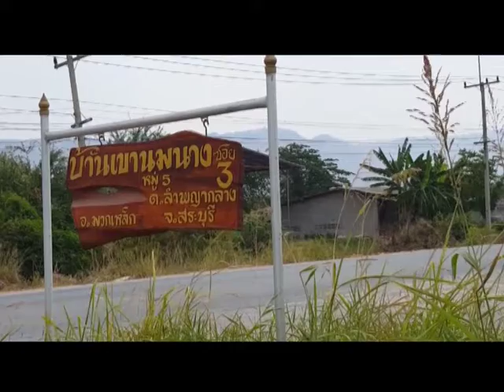เปลี่ยนก่อนป่วย ปี59 EP.15(1/4)ส่องแร่ทองคำทรัพย์ใต้ดินมวกเหล็ก จ.สระบุรี [เหมืองแร่ทองคำ ตอน 11]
ติดตามชมย้อนหลัง รายการ เปลี่ยนก่อนป่วย ปี59 EP.15! เหมืองแร่ทองคำ ตอน11 [ส่องแร่ทองคำทรัพย์ใต้ดินมวกเหล็ก จ.สระบุรี]
[Onair วันเสาร์ที่ 16 เมษายน 2559]

-* [ตามไปส่องแร่ทองคำทรัพย์ใต้ดินมวกเหล็ก จ.สระบุรี และ เปิดเอกสารเปรียบเทียบปีต่อปีแบบไหนเอื้อประโยชน์ทุนข้ามชาติ]
-*[โครงการติดตามคุณภาพชีวิตและผลกระทบต่อสุขภาพของประชาชนผู้พักอาศัยอยู่บริเวณพื้นที่โดยรอบเหมืองแร่ทองคำ ได้รับการสนับสนุนโดย Mannature Lab คลินิคเทคนิคการแพทย์ และ เครื่องฟอกอากาศ Mannature ]